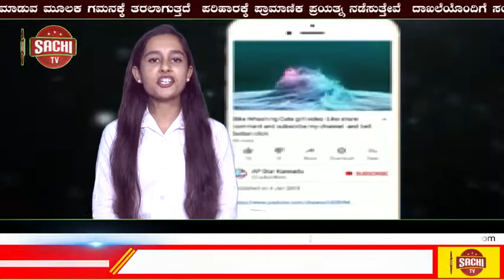ಸುರಪುರ! ಪಿಎಸ್ಐ ರವರಿಂದ ವರದಿಗಾರನಿಗೆ ಅನುಚಿತ ಶಬ್ದಗಳಿಂದ ನಿಂದನೆ! ಕ್ರಮ ಕೈಗೊಳ್ಳಲು ಆಗ್ರಹ! | sachi tv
ಸುರಪುರ: ಪಿಎಸ್ಐ ರವರಿಂದ ವರದಿಗಾರನಿಗೆ ಅನುಚಿತ ಶಬ್ದಗಳಿಂದ ನಿಂದನೆ. ಕ್ರಮ ಕೈಗೊಳ್ಳಲು ಆಗ್ರಹ.

ಸುರಪುರ:ಸುರಪುರದ ಸಂಜೆವಾಣಿ ವರದಿಗಾರರಾದ ಪುರುಷೋತ್ತಮ್ ಘಂಟೆಯವರಿಗೆ ಸುರಪುರ ಪಿಎಸ್ಐ ರವರು ಅವಾಚ್ಯ ಶಬ್ದಗಳಿಂದ ನಿಂದನೆ ಮಾಡಿ ಬೆದರಿಕೆ ಹಾಕಿರುವುದರ ಹಿನ್ನೆಲೆಯಲ್ಲಿ ಪಿಎಸ್ಐ ವಿರುದ್ಧ ಕ್ರಮಕೈಗೊಳ್ಳಬೇಕೆಂದು ಯಾದಗಿರಿ ಜಿಲ್ಲಾ ಕರ್ನಾಟಕ ಜರ್ನಲಿಸ್ಟ್ ಯೂನಿಯನ್ ವತಿಯಿಂದ ಜಿಲ್ಲಾಧಿಕಾರಿಗಳ ಮುಖಾಂತರ ಗೃಹಸಚಿವರಿಗೆ ಮನವಿ ಮಾಡಿಕೊಳ್ಳಲಾಯಿತು.

ಈ ಸಂದರ್ಭದಲ್ಲಿ  ಕರ್ನಾಟಕ ಜರ್ನಲಿಸ್ಟ್ ಯೂನಿಯನ್  ಜಿಲ್ಲಾಧ್ಯಕ್ಷರಾದ ಡಿಸಿ ಪಾಟೀಲರು ಮಾತನಾಡುತ್ತ,ಸುರಪುರ ತಾಲೂಕಿನಲ್ಲಿ ಪತ್ರಿಕೋದ್ಯಮಕ್ಕೆ ಧಕ್ಕೆಯಾಗುವಂತೆ ಸುರಪುರ ಪಿಎಸ್ಐ ಯವರು ನಡೆದುಕೊಳ್ಳುತ್ತಿದ್ದು ಅನುಚಿತವಾಗಿ ವರ್ತಿಸುತ್ತಿದ್ದಾರೆ. ವರದಿಗಾರರಿಗೆ ಪತ್ರಿಕೋದ್ಯಮದಲ್ಲಿ ಕಾರ್ಯನಿರ್ವಹಿಸದಂತೆ ಬೆದರಿಕೆ ಹಾಕುವ ರೀತಿಯಲ್ಲಿ ವರ್ತಿಸುತ್ತಿದ್ದಾರೆ. ಅವರ ವಿರುದ್ಧ ಕ್ರಮಕೈಗೊಳ್ಳಬೇಕೆಂದು ಹೇಳಿದರು.

ಈ ಸಂದರ್ಭದಲ್ಲಿ ಕೆಜಿಯು ಕಲ್ಯಾಣ ಕರ್ನಾಟಕ ಉಪಾಧ್ಯಕ್ಷರಾದ ವೀರಣ್ಣ ಕಲಕೇರಿ ಯವರು ಮಾತನಾಡುತ್ತ ಗ್ರಾಮೀಣ ಪ್ರದೇಶದಲ್ಲಿ ಇರತಕ್ಕಂತಹ ಮಾಧ್ಯಮ ಮಿತ್ರರಿಗೂ ಕೂಡ ಸಮಾಜದ ಸುದ್ಧೀಕರಣ ದೃಷ್ಟಿಯಿಂದ ಅಷ್ಟೇ ಜವಾಬ್ದಾರಿ ಸ್ಥಾನ ಇರುತ್ತದೆ. ರಾಜ್ಯಾದ್ಯಂತ ಗ್ರಾಮೀಣ ಪ್ರದೇಶದ ಪತ್ರಕರ್ತರ ಮೇಲೆ ಈ ರೀತಿಯ ಪೊಲೀಸ್ ಇಲಾಖೆಯ ಅಧಿಕಾರಿಗಳಿಂದ ಅವಹೇಳನಕಾರಿ ಘಟನೆಗಳು ನಡೆಯುತ್ತಿರುವುದು ವಿಷಾದಕರ. ಪೊಲೀಸ್ ಇಲಾಖೆಗೂ ಕೂಡ ಕೆಟ್ಟ ಹೆಸರು ತರುವಂತಹದ್ದು. ಮುಂದೆ ಈ ರೀತಿಯ ಘಟನೆಯಾಗದಂತೆ ಮೇಲಾಧಿಕಾರಿಗಳು ಕ್ರಮಕೈಗೊಳ್ಳಬೇಕೆಂದು ಹೇಳಿದರು

ವರದಿಗಾರರಾದ ಪವನ್ ಕುಲ್ಕರ್ಣಿ, ಇಂದೂಧರ ಸಿನ್ನೂರ,ಈರಣ್ಣ ಹಾದಿಮನಿ ಪರಶುರಾಮ ಮಡ್ಲಿಬಾವಿ, ನಾಗರಾಜ ಸುರಪುರ, ನಾಗರಾಜ ದೇಸಾಯಿ, ಮದನ್ ಕಟ್ಟಿಮನಿ, ಮೋಹನ್ ದೇವಪುರ, ಸುಧೀರ್ ಯಾದಗಿರಿ, ರಾಘವೇಂದ್ರ, ಪುರುಷೋತ್ತಮ ಘಂಟೆ, ಅಮೀನ್ ಹೊಸೂರು, ಶಿವುಕುಮಾರ್, ಸಿದ್ದಪ್ಪ ಲಿಂಗೇರಿ, ವಿರುಪಾಕ್ಷಯ್ಯ ಸ್ವಾಮಿ, ಮಹೇಶ ಕಲಾಲ್, ಶಿವಶಂಕರ, ಗಿರೀಶ್, ರಾಜಕುಮಾರ್ ನಾಗಪ್ಪ ಮಾಲಿಪಾಟೀಲ್ ಮಲ್ಲಣ್ಣ ಗೌಡ ಕಾಮರೆಡ್ಡಿ ಮಲ್ಲಿಕಾರ್ಜುನರೆಡ್ಡಿ ಹತ್ತಿಕುಣಿ ಬಾಗಪ್ಪ ರಸ್ತಾಪುರ ರಾಜೇಂದ್ರ ಗುತ್ತೇದಾರ ಅನಿಲ್ ದೇಶಪಾಂಡೆ ಸೇರಿದಂತೆ ಇತರರು ಇದ್ದರು